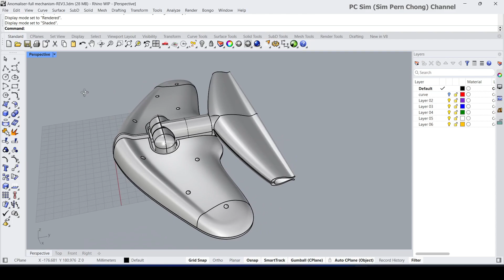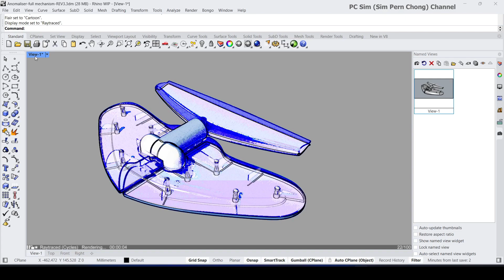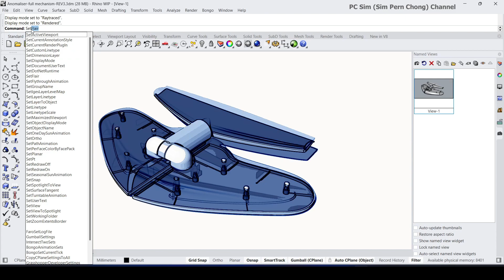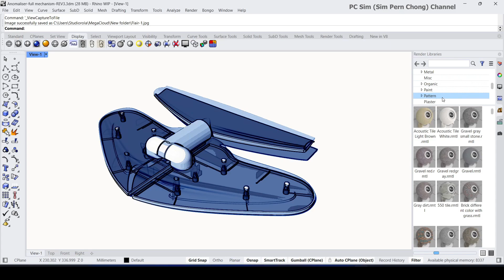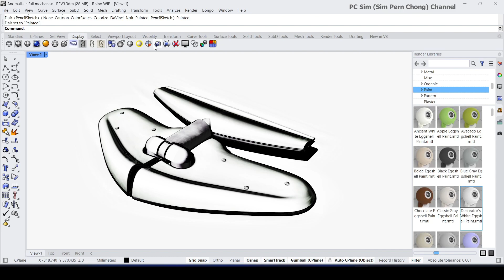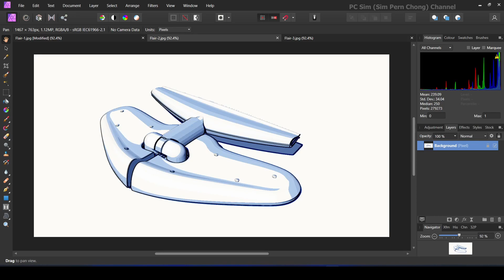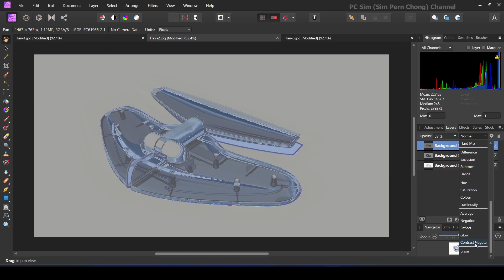Rhino 8 Tutorial: Introduction to Flair Styles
This is a Rhino 8 Tutorial. It is an introduction to Flair.

Rhino 3D Rendering Book

In this video, we will introduce you to the exciting world of Flair in Rhino 8. Flair is a powerful feature that enables you to create stunning and stylistic visuals directly from your model. Whether you are an architect, designer, or artist, Flair opens up a whole new realm of possibilities for enhancing the aesthetic appeal of your creations.